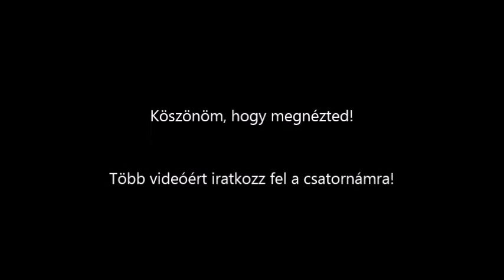theHunter - Rabbit hunting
I shots some Cottotail Rabbit in theHunter.